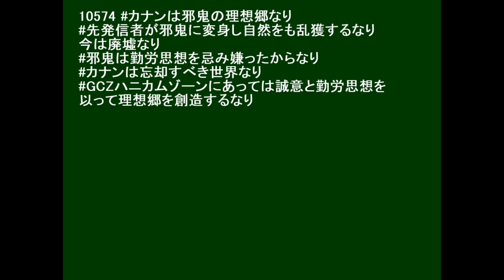10574〔約束の地論 GCZハニカムゾーン〕聖書物語の約束の地カナンは邪鬼の世界なり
◇参照 : 10569〔約束の地論 GCZハニカムゾーン〕聖書物語約束の地への道はハルマゲドンの道なりにけり（邪鬼の世界）